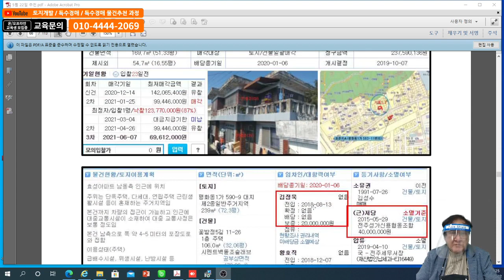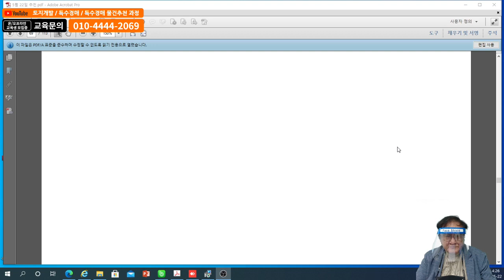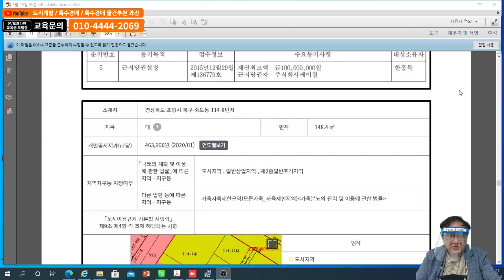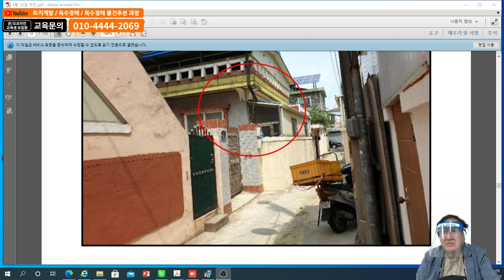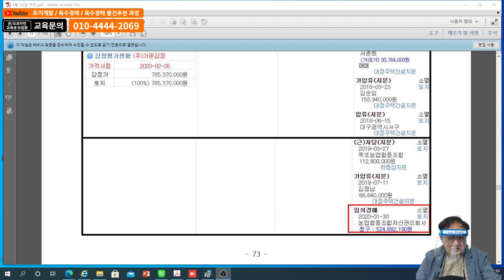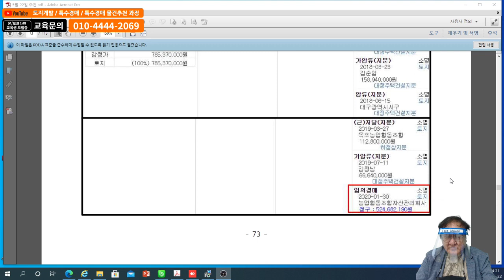이종실이 추천하는 반값 특수경매 실전 사례